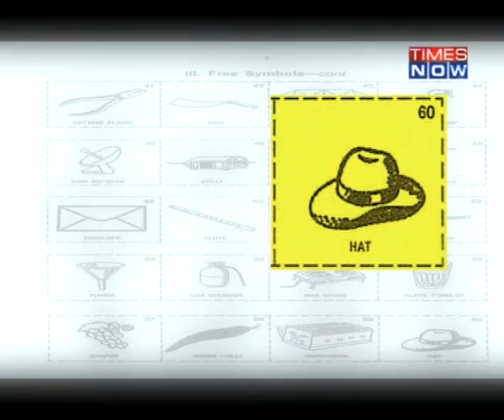ALIVE JAYA LEGACY SQUANDERED